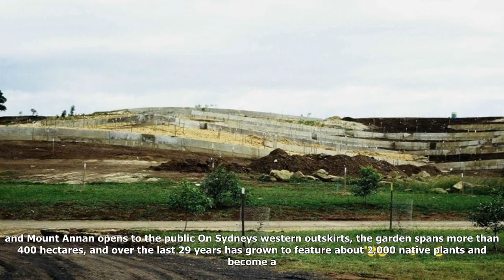Who acquired the land for the australian botanic garden mount annan?